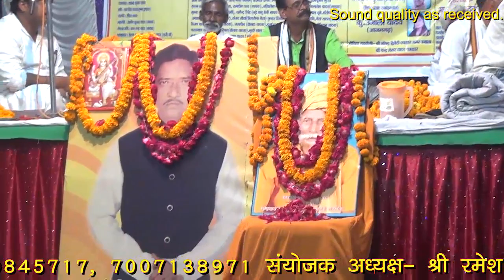बिग बिरहा संगम, प्रयागराज- अक्टूबर 2019- गीत - अभय राज सागर, प्रयागराज मो0- 9839845717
बिग बिरहा संगम, प्रयागराज- अक्टूबर 2019- गीत - अभय राज सागर, प्रयागराज मो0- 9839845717, 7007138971